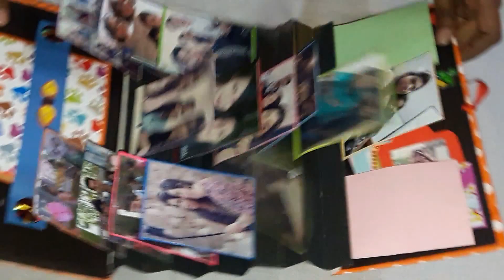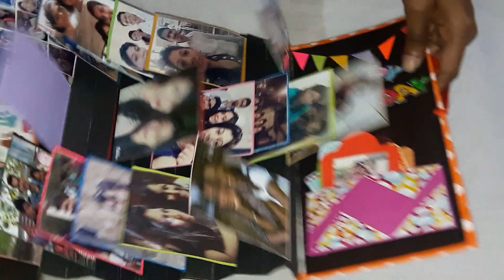Photo Flag Album | Best Birthday Gift | Birthday Gift Ideas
This is best birthday for your best friend/boyfriend/girlfriend.